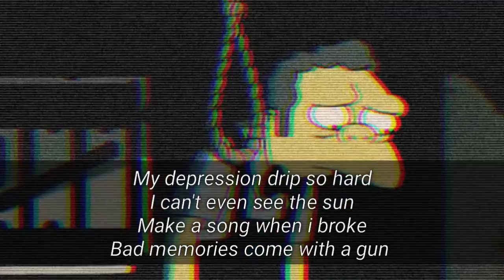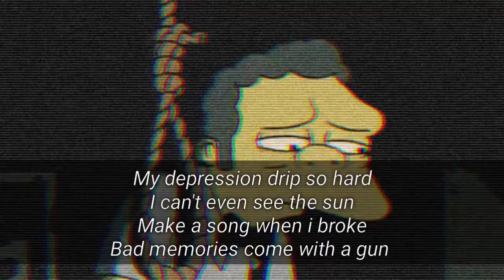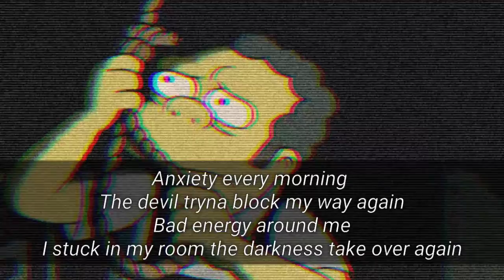HANSHOLE - Be Good N Die (lyrics)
juice WRLD, Lil Peep, Emo Rap,